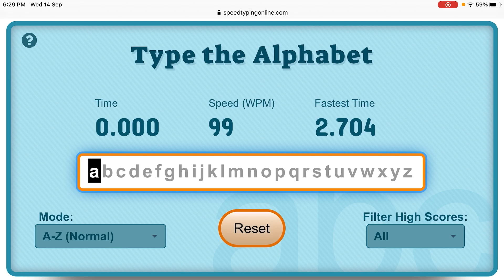Typing the Alphabet in 2.601 Seconds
Done on my iPad with a bluetooth keyboard